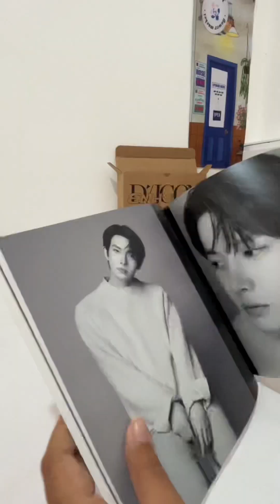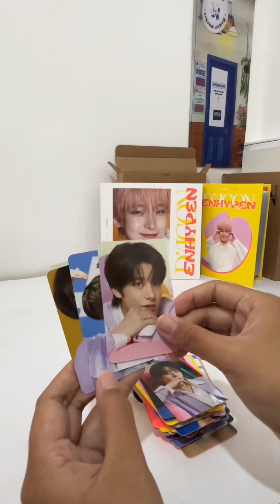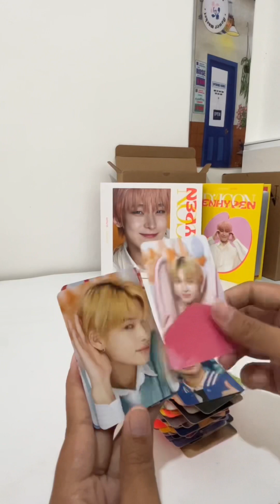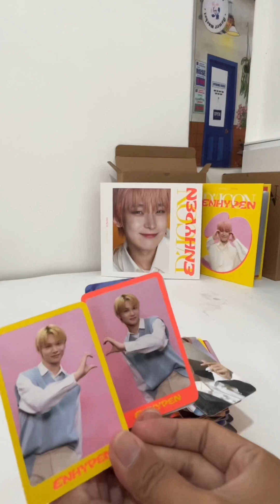[engene-log] unboxing enhypen's dicon d'festa mini (sunoo version) ! | philippines